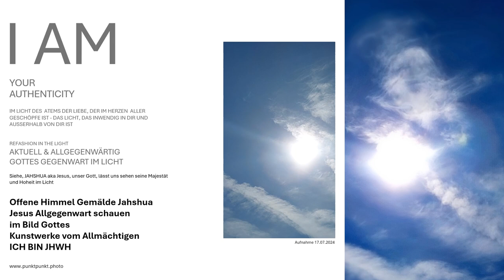Offene Himmel Gemälde Gottes Allgegenwart sehen gemalt vom Allmächtigen ICH BIN JHWH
Offene Himmel Gemälde Jahshua Jesus Allgegenwart schauen im Bild Gottes reale Kunstwerke Gottes als Fotoleinwandbild geöffneter Himmel. Sie sehen die Himmel sind geöffnet im Licht Jesus Christus... Weitere Informationen erhalten Sie